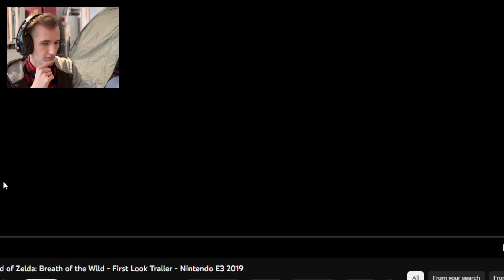Legend of Zelda: Past Tears of the Kingdom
It's time to head back in time and check out the old Tears of the Kingdom trailers to see where it all began!

Welcome to the channel, my name is James Candland and I'm a creator. I love drawing, writing music, designing, imagining, and exploring.

Now go out and be creative. Help others along your way.